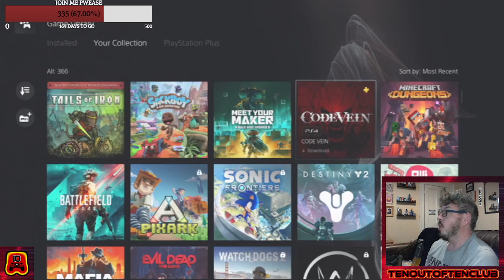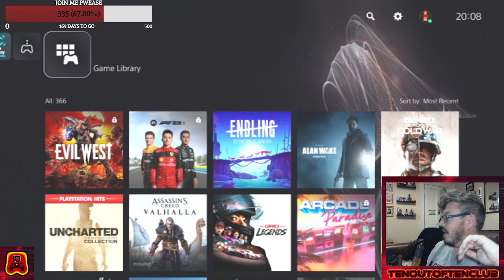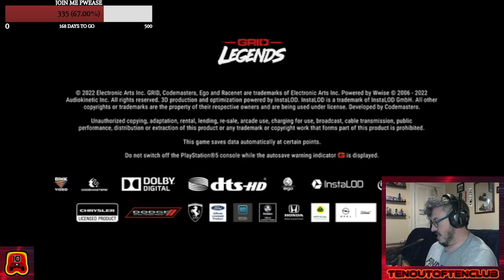GRiD Legends - NOT VERY RANDOM - Part 3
Well I only played this to pass the install time, but i got into it.

This channel is part of the TenOutOtenClub Network

I now use the tikety tok